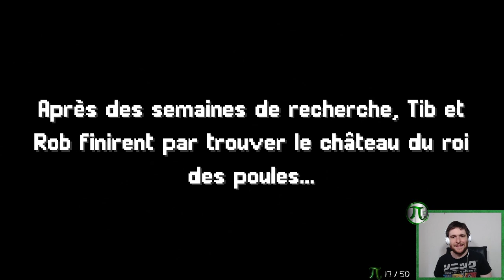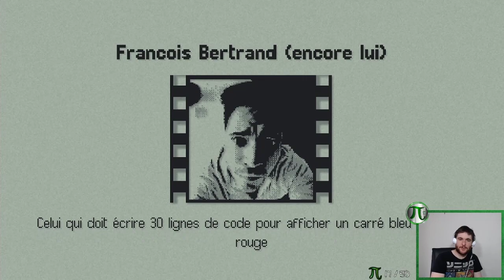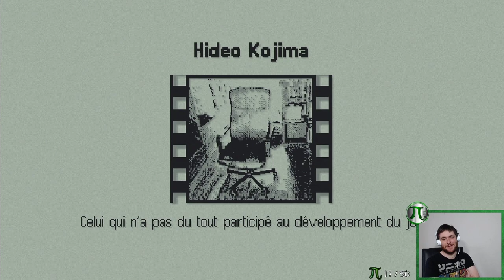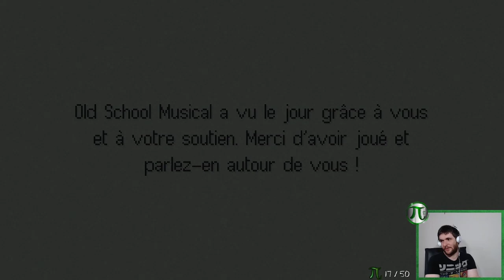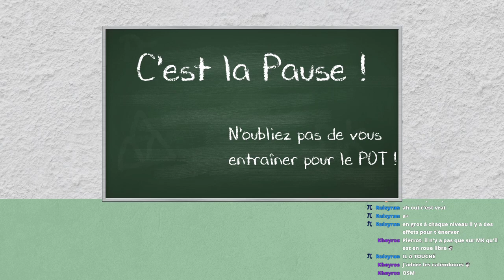[OSM] - Drogué avec Xavier #3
Rediffusion de mon live sur Old School Musical sur Nintendo Switch !